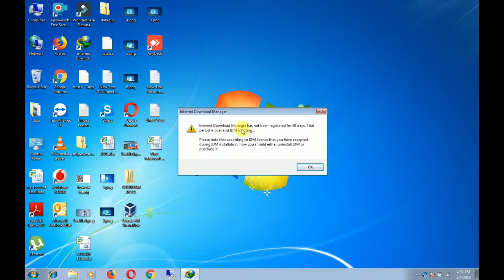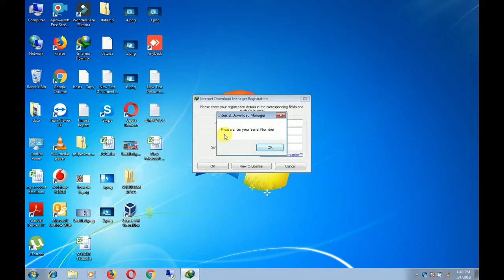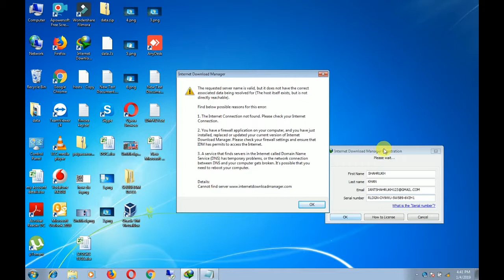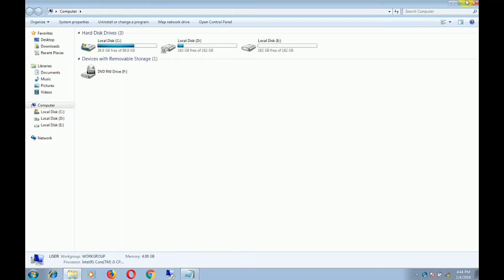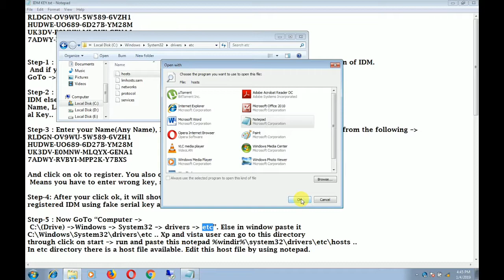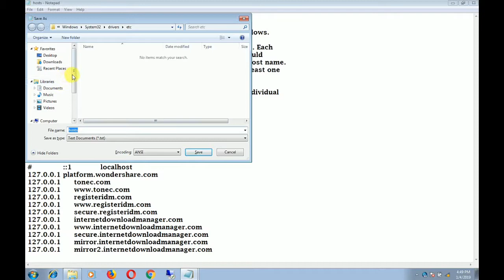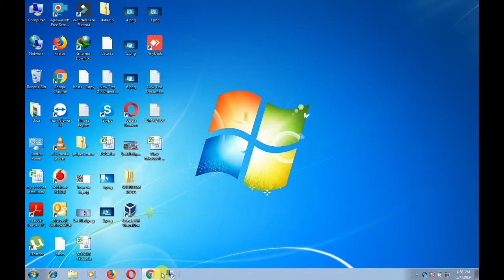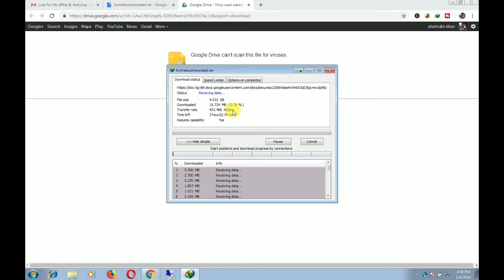Internet download manager 2019 update verosion installation